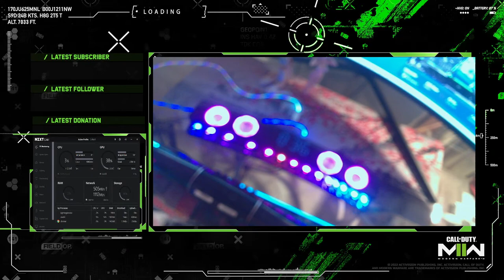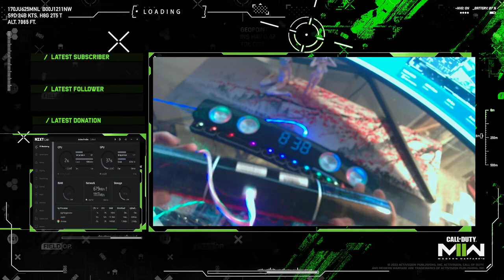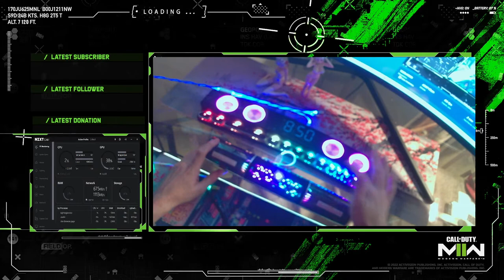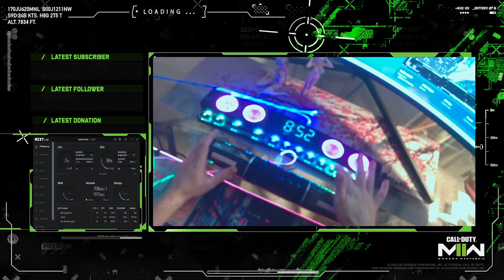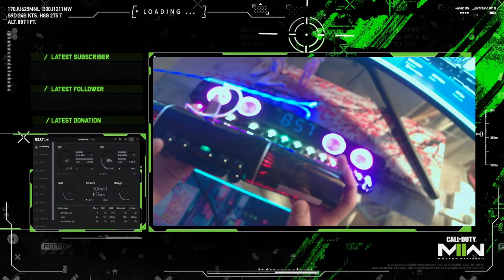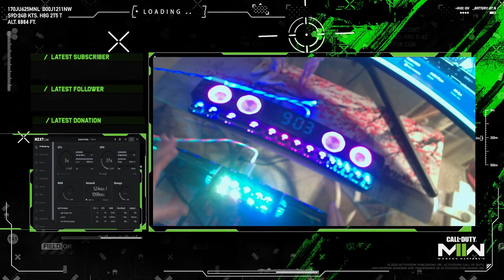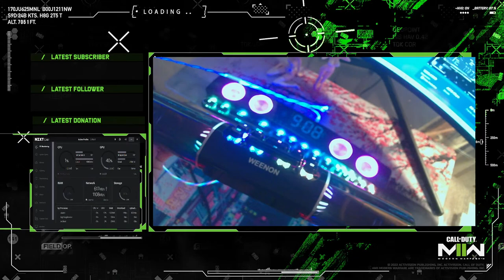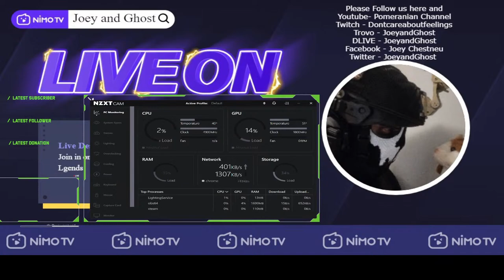UNBOXING REVIEW WEENON RD=BB9 GAMING SPEAKERS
WEENON sent this to us. Let's unbox, review and compare it.